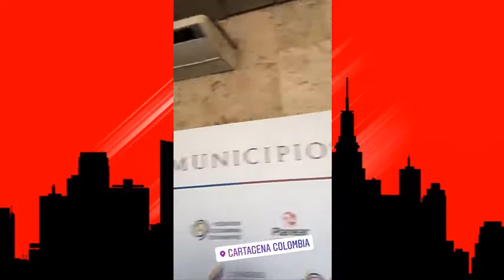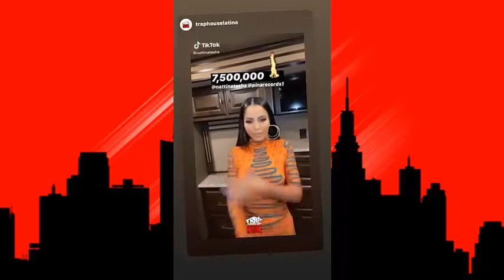Miky Woodz ( Live ) Sebastián Yatra ( Varios Artistas ) ( ULTIMA HORA ) DÍA DÍA DEL GENERO!